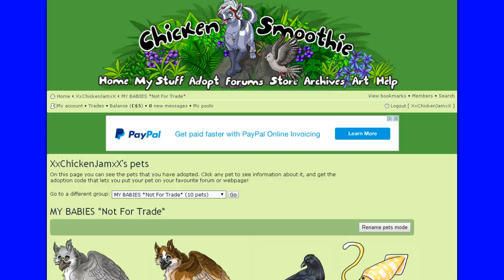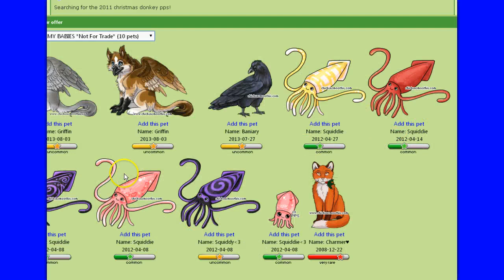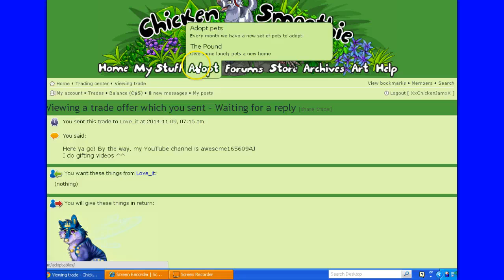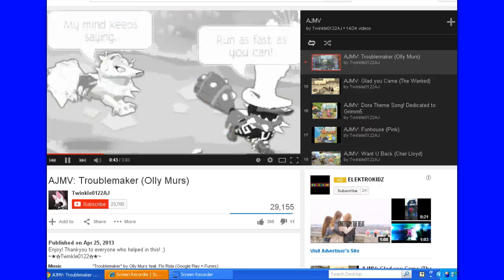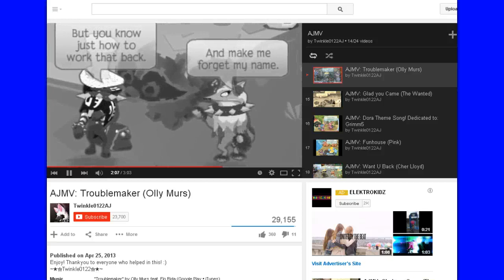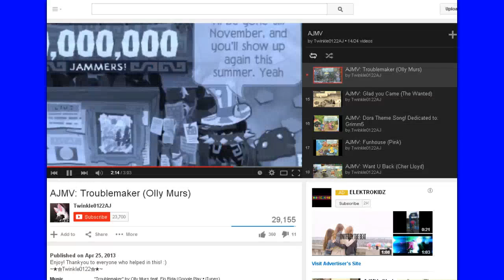Shoutout To Love_it!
OMG THANK YOU! (3